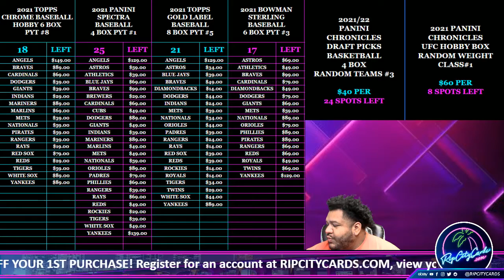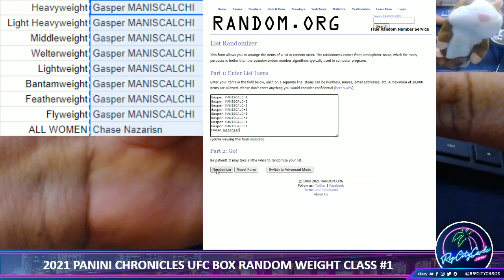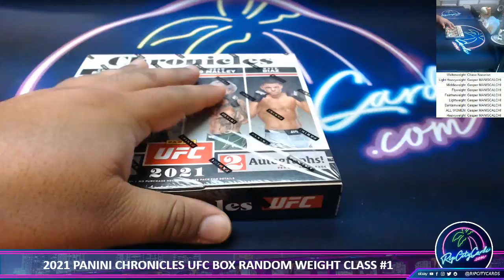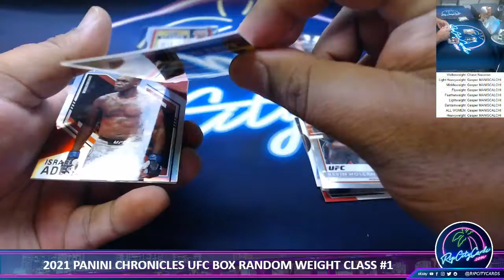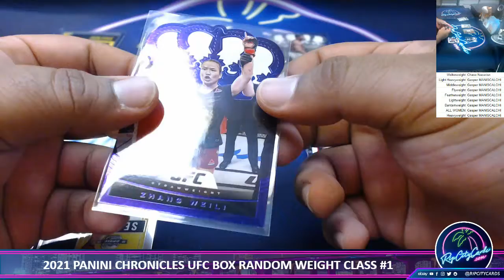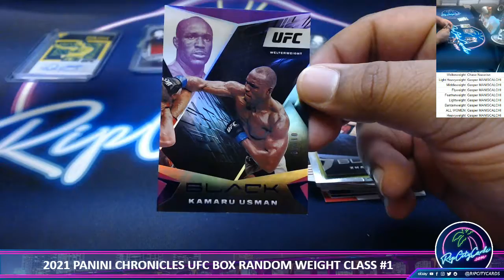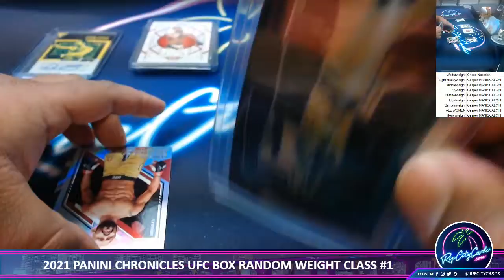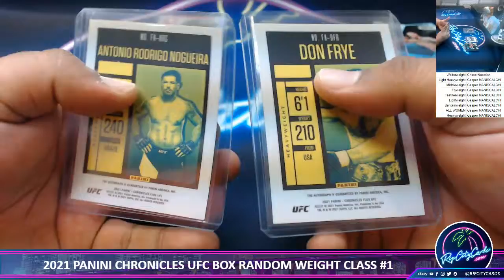2021 PANINI CHRONICLES UFC BOX RANDOM WEIGHT CLASS #1